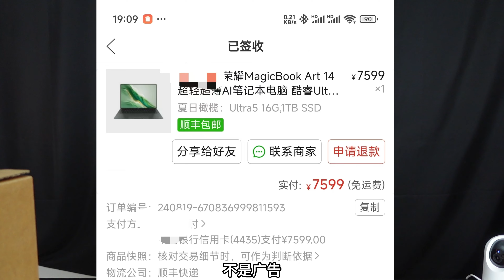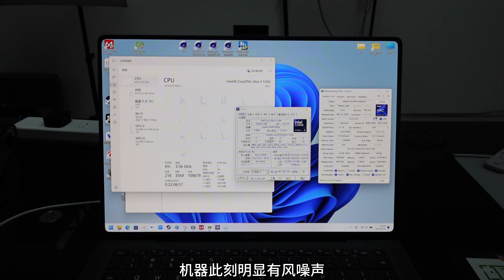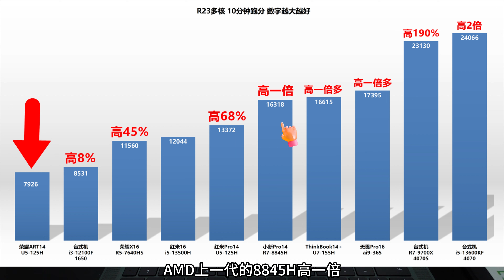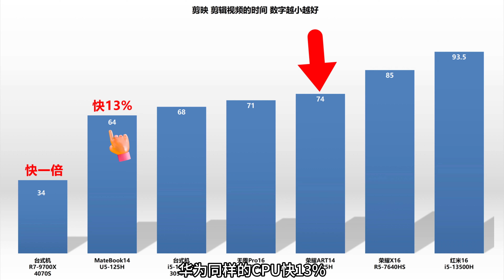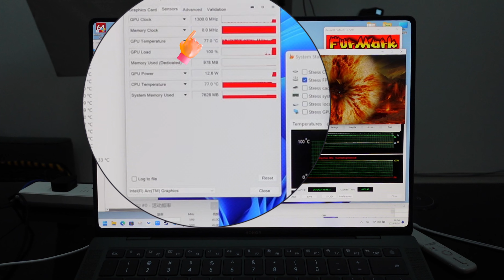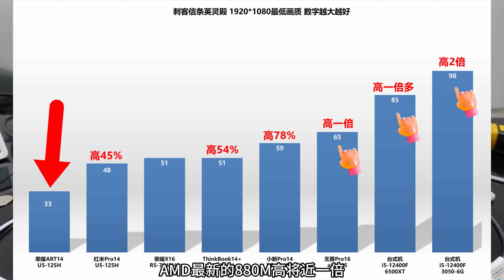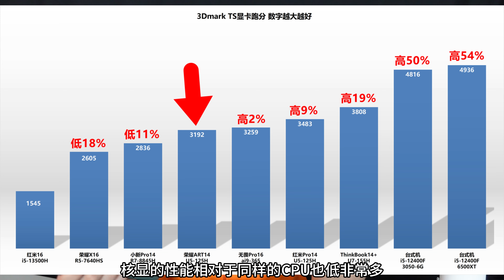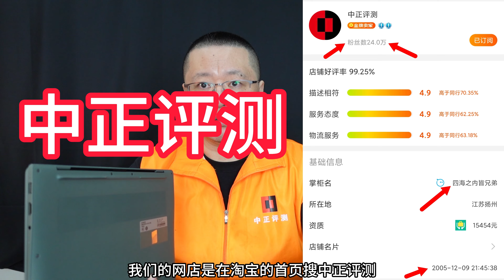荣耀ART14超轻薄笔记本，U5-125H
这个价位段、配置、定位，基本上不入我的眼，从首发至今一直有大量的受众在点名，我都没买。
都首发那么久，还是有很多朋友说必须看我开箱，感谢抬爱，就买了。

结果。
我非常费解，你们应该看了无数这个机器的视频了，为什么还有那么大面积的点名。
如果你们真的了解了，就应该只是极小众人群的点名才对。

机器，不适合绝大多数用户，性能实在是太差，谈不上主力机，把它当做普通的机器用都严重不适合。
只限于非常偶尔带出门用用的场景。

也就是你有高性能的台式机，性能不错的主力笔记本后，再添置一个带出门的笔记本，才会适合这个机器。
而且，其实多一个笔记本，同步所有常用软件、资料，是比较差的感受（在外面发现没某个文件、软件、聊天记录之类的事情）。

再7599价格，又挡住了相当一部分人群，所以，注定这就是个极小众人群的大号PAD属性的产品。
太多人点名，就是有猫腻。
原因有三，1，用户不知道自己的需求，2，用户对产品认知不清，3，用户被厂家和各路博主带节奏。

然而，在这些无所谓预算的小众人群里，这个机器真心算个好机器。
CPU性能，无所谓啊，上个网、看个文档、挂个通信软件。
不干活，不玩游戏，不装什么专业软件，挺好的。

机器屏好，超轻薄，有颜值，有设计感，摄像头还很特别，多好的机器啊。
要干活，我有超大屏的台式机，也有高性能的正经笔记本。

7599根本不算个事，我只是对电脑价格极为敏感而已，在其他行业我根本无所谓这个金额的消费，代入一下可以理解。

最后，同一颗CPU性能差异如此巨大，intel也是需要背锅的。
作为芯片厂家，应该有规则给到笔记本厂家，U5-125H如果是13000分，就叫做U5，如果8000分都不到，那就应该叫做U1，而非让大量的无认知能力的用户以为买到了U5，当做主力机用的悲惨情况。

开箱机折价，6599元。
随机的时间上架到我们网店（随机就是随机，这样最不容易被喷，甚至随机也有人喷，哈哈哈）。
随机，没有客服回答，随缘，没有客服回答。

首发是在公众号（其他平台会晚一周左右）。
互动交流、开箱机点名预告汇总，都在公众号。